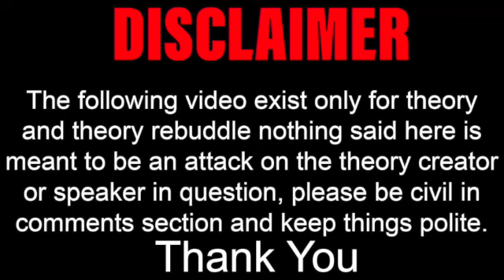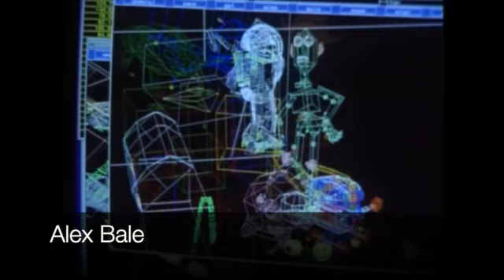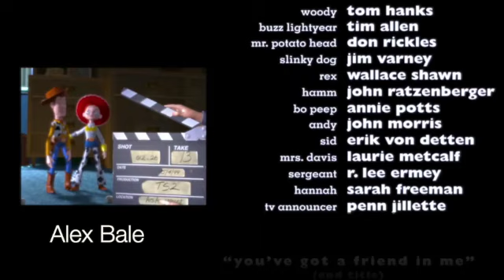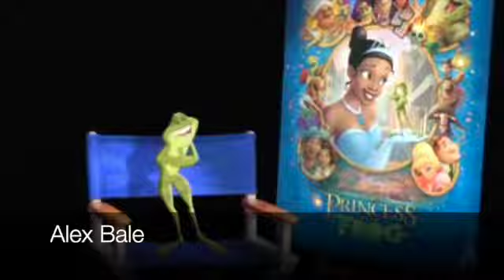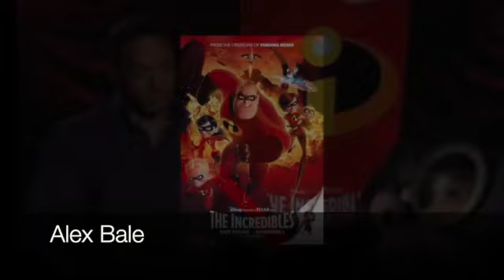Theory Debunk: a look at the Pixar Metaverse